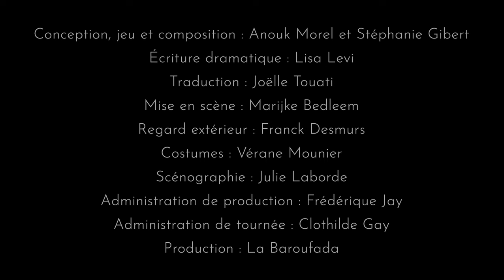Teaser Crick? Crack!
Conte musical participatif - 3-6 ans

Conception, jeu et composition : Anouk Morel et Stéphanie Gibert
Écriture dramatique : Lisa Levi
Traduction : Joëlle Touati
Direction de jeu : Marijke Bedleem
Regard extérieur : Franck Desmurs
Costumes : Vérane Mounier
Scénographie : Julie Laborde
Administration de production : Frédérique Jay
Administration de tournée : Clothilde Gay
Production : La Baroufada

Ce spectacle est créé avec le soutien de la Ville de Saint-Étienne, du Département de la Loire, du Service Culturel de Firminy, Le Fil - SMAC de Saint-Etienne, la médiathèque de Saint-Just-Saint-Rambert et par la DRAC AuRA dans le cadre du dispositif Prendre l'Air (du temps) 2021.